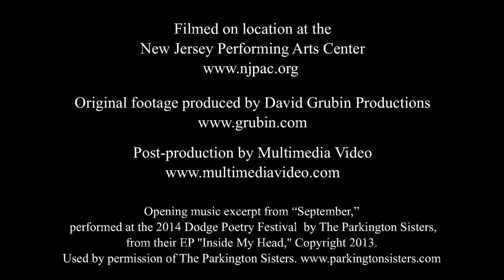Benjamine Alire Saenz reads at the 2014 Dodge Poetry Festival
Benjamin Alire Saenz reads his poems "The Picking Season" at the 2014 Dodge Poetry Festival.